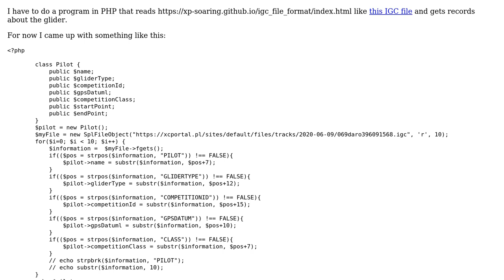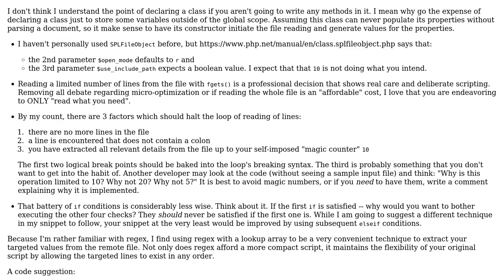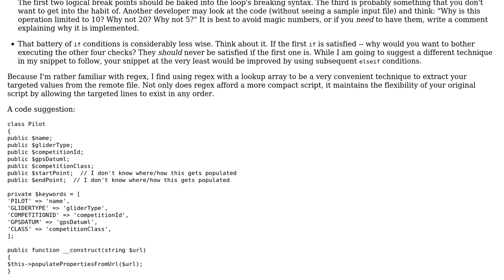Parsing glider data from IGC files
With thanks & praise to God, and with thanks to the many people who have made this project possible! | Content (except music & images) licensed under CC BY-SA | Music | Images & others | With thanks to user SAM OnELA user NoName user mickmackusa and the Stack Exchange Network Trademarks are property of their respective owners. You are responsible for your own actions.